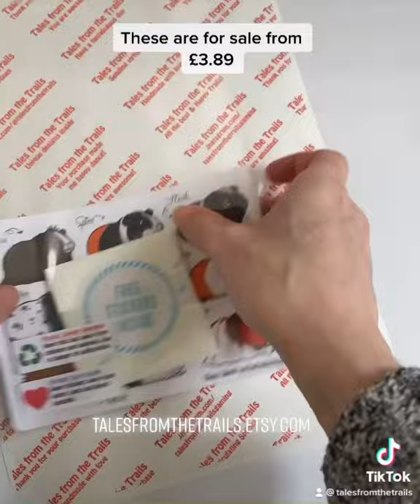Pack an order with me: Guinea Pig Stickers #3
Someone bought a set of my 9 Guinea pigs from my eBay store
I design, print, and cut them myself.